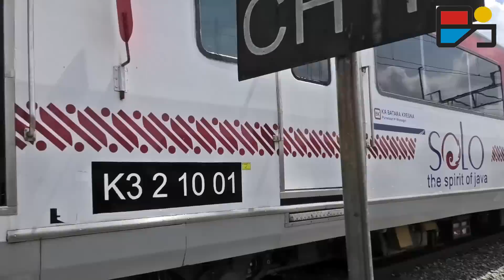KERETA API UKUR LEWAT JALAN RAYA KOTA SOLO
Kereta ukur kembali beraksi, kali ini ia jalan-jalan di jalan raya kota Solo!
Sebelumnya, kita merekam aksi Kereta Api Ukur Jalan Rel dan Listrik Aliran Atas (KAUJRL) di kawasan Surabaya Pasarturi kemudian di Klaten lalu di jalur menuju ke Bandara Adisoemarmo Pada edisi kali ini, kita akan merekam KAUJRL yang menuju ke Stasiun Wonogiri dari stasiun Purwosari. Uniknya, sebagian ruas jalur ini akan bersisian dengan jalan raya di kota Surakarta yakni Jalan Slamet Riyadi. Jadi, KAUJRL akan berjalan di rel yang menyatu dengan aspal jalan Slamet Riyadi (Street running train). Tentunya, ini menjadi momen unik yang ditunggu. Sebelumnya, cukup banyak kereta api yang melintas di jalur ini, terutama KA Batara Kresna Selain itu, sempat pula melintas KA Angkutan Batu Kricak KA Angkutan Rel Railclinic dan KA Jaladara Seperti apa keseruannya? Simak videonya ya!